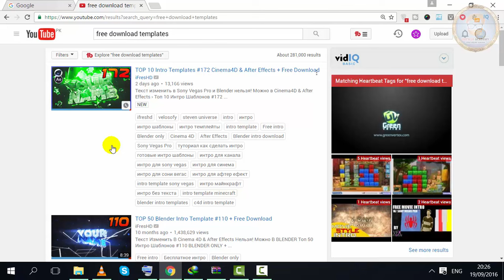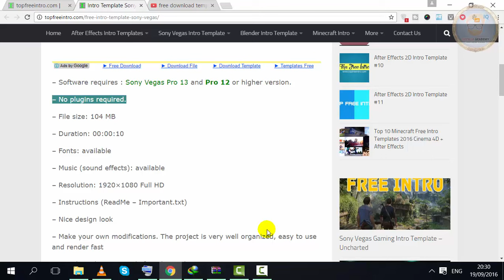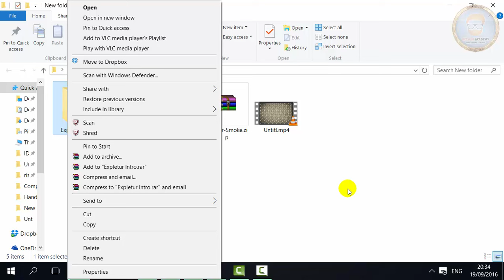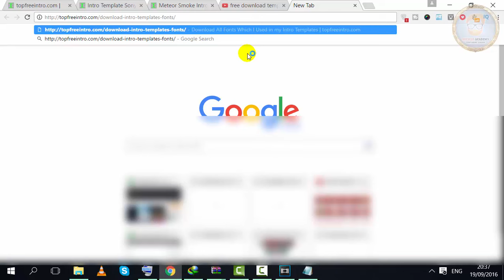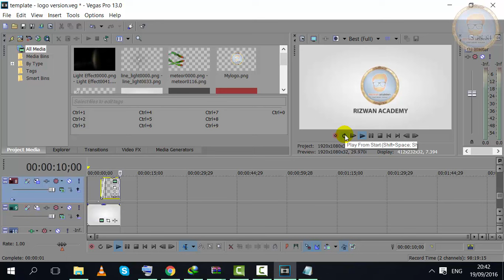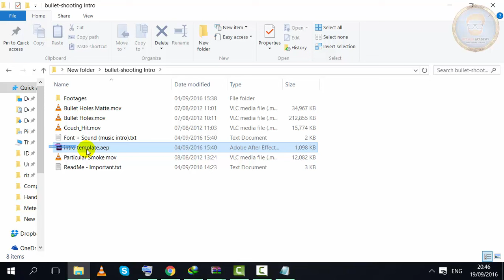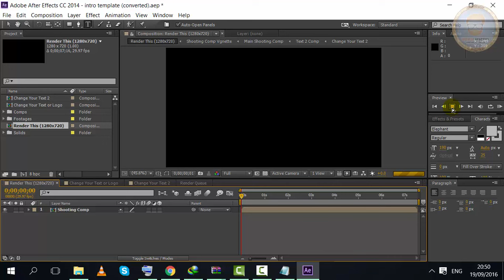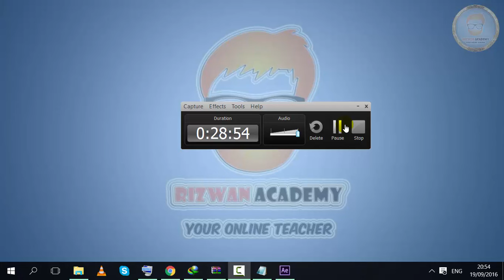How To Make A Professional Intro|Just In 5 Mints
How To Make A Professional Intro|Just In 5 Mints(Adobe After Effects CC 2014 and Sony Vegas pro 12&13)
How To Make A YouTube Intro!! [FREE & EASY] [2016] This is an easy tutorial on how to make an intro for free in 2015. Now you can learn how to make an intro with Adobe After Effects CC 2014 and Sony Vegas pro 12&13 for free! This  intro tutorial teaches you how to edit every intro template and how to make an intro for free using Blender (2D and 3D)Adobe After Effects CC 2014 and Sony Vegas pro 12&13 ! you can easily make and edit  templates and create awesome intros! A lot of you guys asked on how to make an free intro , so here is the tutorial! Enjoy!

► Teacher Name: Rizwan Ronaq